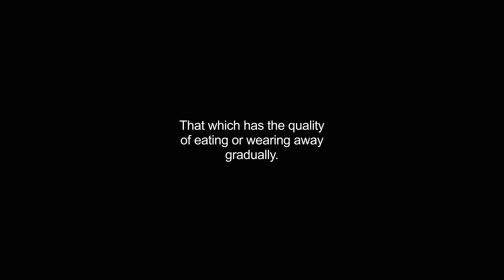corrosives video Dictionary meaning and pronunciation